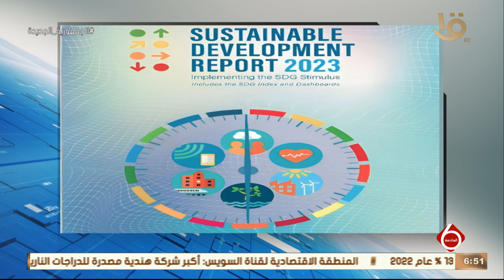نشرة السادسة | أخبار الاقتصاد.. التخطيط: تحسن أداء مصرفي تقرير التنمية الصادر عن جامعة كامبريدج 2023